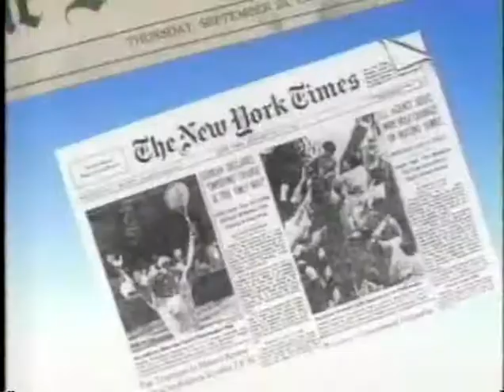The Morton Downey Jr. Show - Halloween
A syndicated American talk show presented by Morton Downey Jr. that ran from 1987 to 1989. The show and its host pioneered the concept of "trash TV" format.